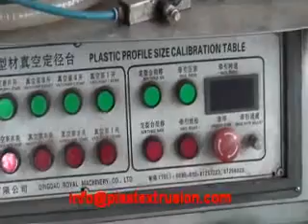100H50 WPC railing fencing production machine working video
100H50 WPC railing fencing production machine working video,
WPC Machine testing video India client,
150H25 WPC hollow decking production machine testing video,
WPC flooring deck tiles profile production line,
WPC decking flooring machine working video,
wpc hollow decking production machine testing video,
wpc wall cladding panel machine,
wpc decking profile cutting and crushing for recycling,
wpc fencing railing profile production machine,
wpc decking machine,
PE/PP wpc profile extrusion line,
wpc machine,
PE/PP WPC Machine,
wpc extrusion machine,
Wood plastic composite products extrusion machine,
WPC machine supplier,
WPC profile production line,
Wood plastic profile extrusion line,
WPC machinery,
WPC extrusion machine work video,
WPC PE profile production line/profile extrusion line,